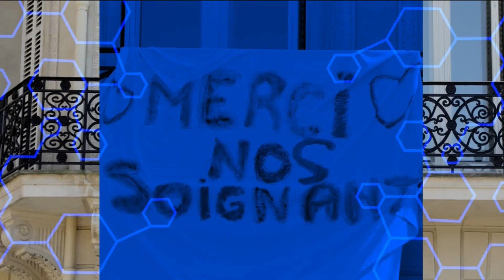BFMTV | Début • Ensemble contre le virus - Aurélie Casse, Bruce Toussaint - mercredi 27 mai, 21h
Tous les droits reviennent au groupe NextRadioTV
Diffusé sur BFMTV, le 27/05/2020